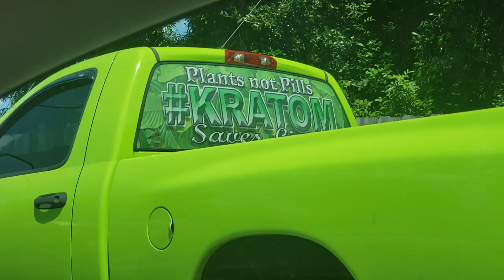Do You Know What Kratom Is?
This guy believes in Kratom